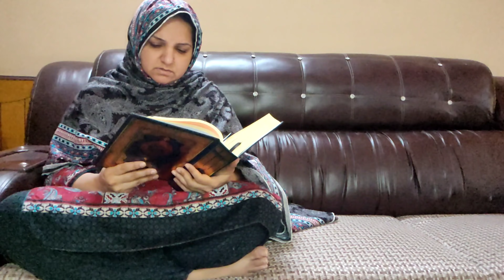🌺💫A Day without Helper Real Friday Morning Routine |Cooking Ka Kaam hua Aasan | Pakistani Urdu Vlogs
A Day without Helper Real Friday Morning Routine|Cooking Ka Kaam hua Aasan - Pakistani Urdu Vlogs | Pakistani Mom Vlogger | Alo Gobhi Recipe

About Me:
Assalamu Alaikum!!
I'm Sonia Ali Ahmad. A Pakistani Housewife, Vlogger & Single Mom also. I've Created this Channel to make My Mark and for my kids.Because I want to Support myself & I want to Support My Kids also. JazakAllah.

About Video:
This Video is my Normal Daily Routine vlog with Alo Alu Gobhi Recipe. Trying to come to my Normal works. Plz help me in all this. I'm so thankful to all who are Supporting me. May Allah Pak give you all Ajar e Azeem. Ameen